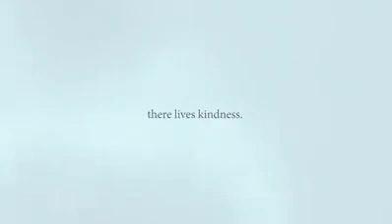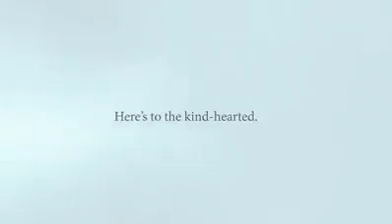Salvati Dall'uomo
Video con tantissimi animali salvati dall'uomo!.

Chiedo a chi vedesse il proprio video pubblicato sul mio canale senza permesso, di segnalarmelo per mail: , così posso prontamente rimuoverlo o (a discrezione dell'autore) inserire i crediti dell'autore.

I ask anyone who saw their video published on my channel without permission, to report it to me by email: , so I can promptly remove it or (at the discretion of the author) insert the author's credits.